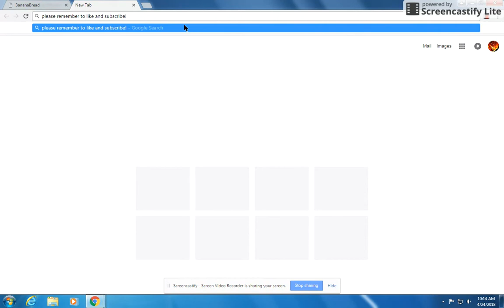BananaBread Gameplay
Great game! really fun, and a great way to pass time!